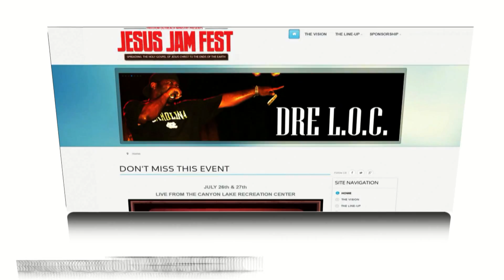WEB SITE DESIGN BY MANJON STUDIOS ADVERTISING AGENCY+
Low Prices | Unmatched Creativity | Reliable Customer Service

These are the traits every business should look for when you are ready to create your first web site or upgrade your old site. ManJon Studios Advertising Agency+ combines all 3 of these traits seamlessly to create a final product that will not only be beautiful but functional as well, working to bring traffic to your site, educate your new web site visitors and turn your traffic into sales.

We are highly trained in all of the latest Search Engine Optimization techniques and combined with quality web development we will make your web site work for you. Your web site should not be a simple online business card, it should draw traffic to your site, provide the right information to your potential customers and ask for the sale NOW, all without any input from you.

Start today, turn your web site into a full time employee, your biggest promoter and your top sales rep